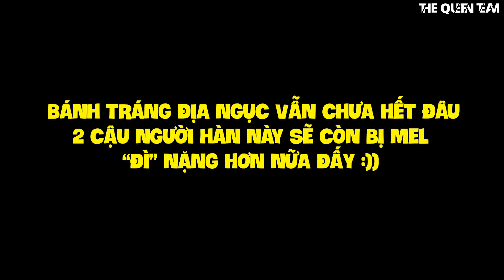Cùng OhSuSu Dùng 'Bánh Tráng Địa Ngục' Troll Lại 2 Bạn Trai Hàn Quốc